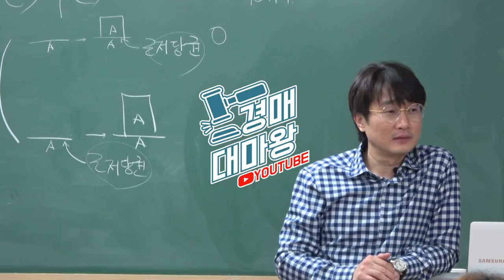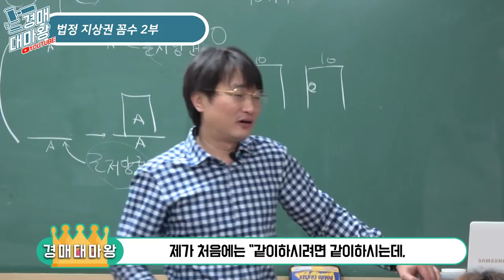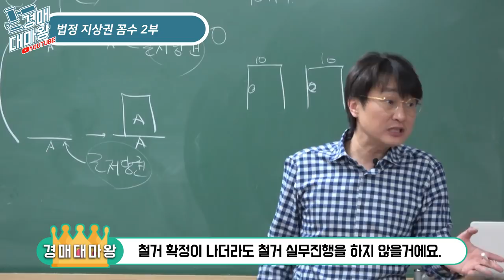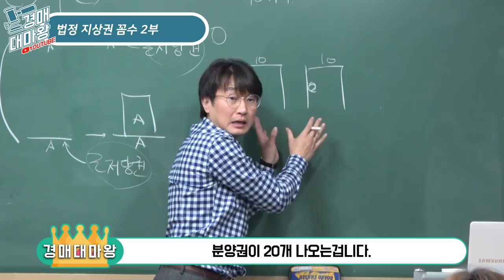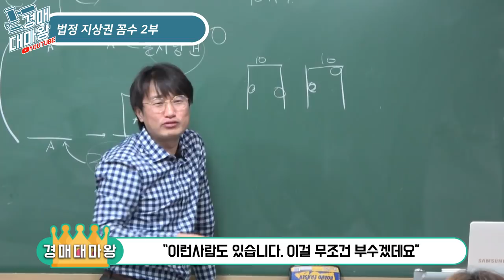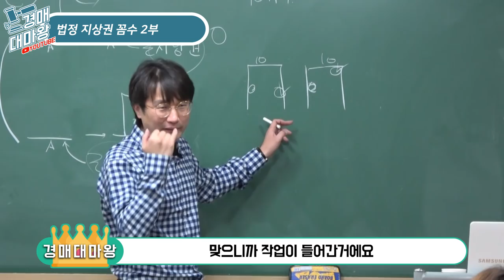[부동산경매강의] 법정지상권 꼼수 2부 철거판결난 건물 낙찰!